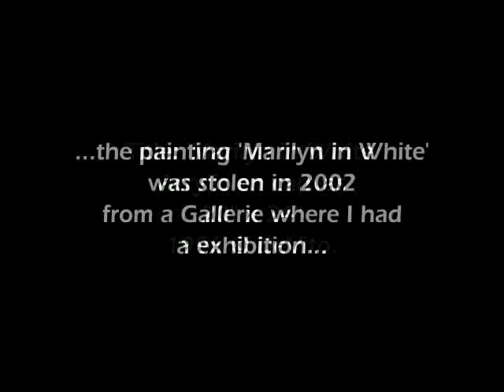Paintings 'Marilyn Monroe'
I've done three paintings from the amazing, gorgeous Marilyn. The people nearly peel off this paintings from my hands:-)